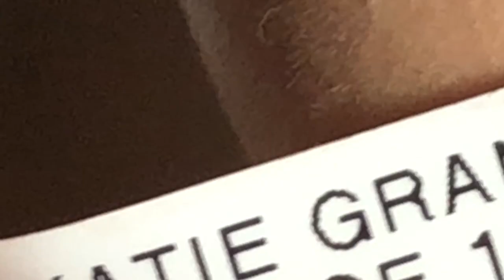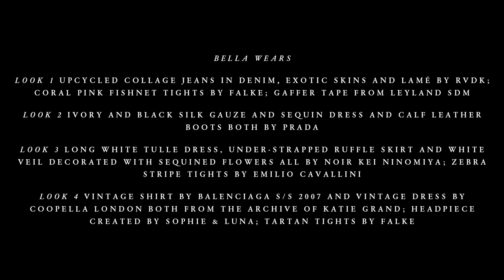Supermodel Bella Hadid plays the gothic bride captured by Harley Weir and Katie Grand for LOVE23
Harley Weir captures Bella Hadid for LOVE23, who now spends her time in front of the camera, rather than behind it as in her past life. “I’d photograph my friends, build sets, do my own lighting, hair and make-up. But the make-up I did was a little more dark and deadly then the stuff I would do now, haha. I had really nice friends who would help me, but I just loved making moments and characters. It was just fun for me,” says Bella Hadid in conversation with Ben Reardon.

LOVE23 is on newsstands from 3rd February.